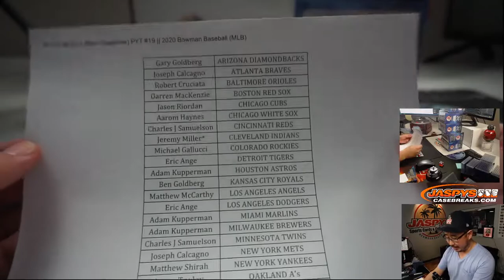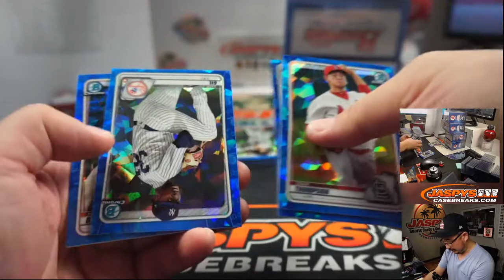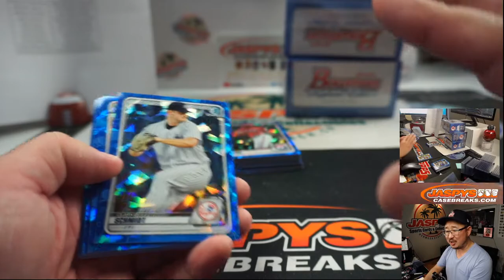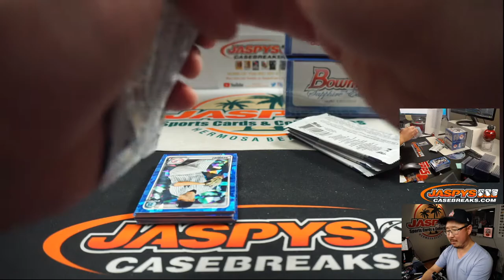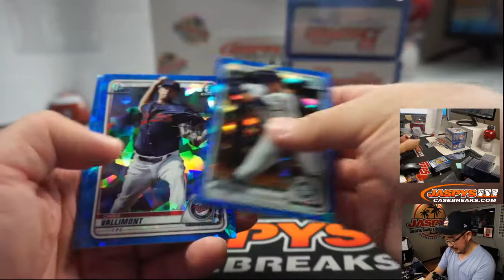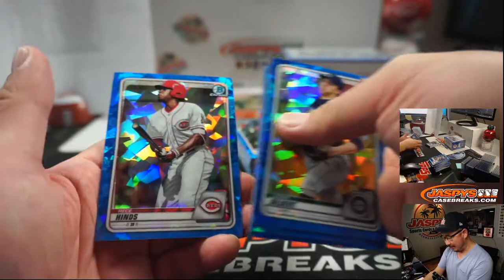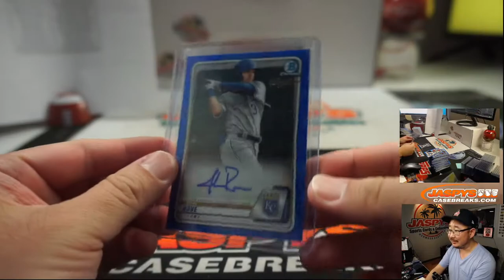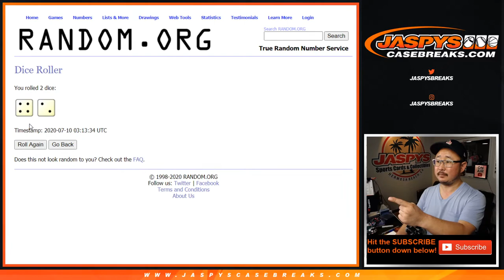Th, 07.09.20 || 5Box (Sapphire) PYT #19 || 2020 Bowman Baseball (MLB)